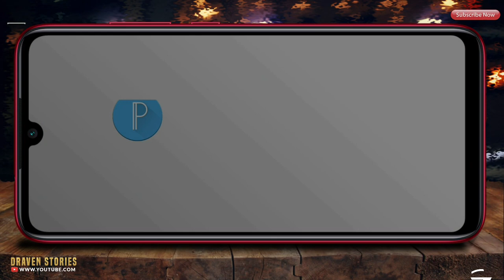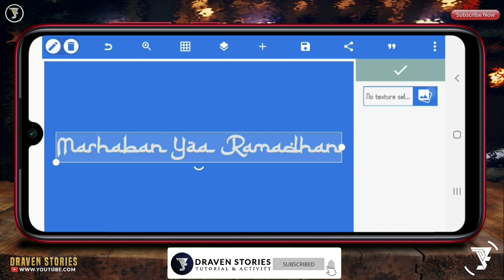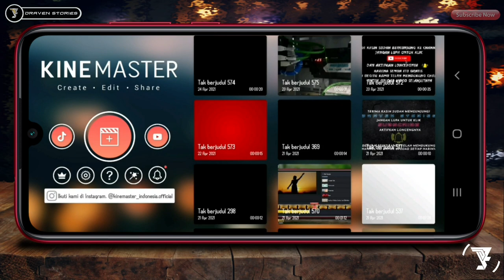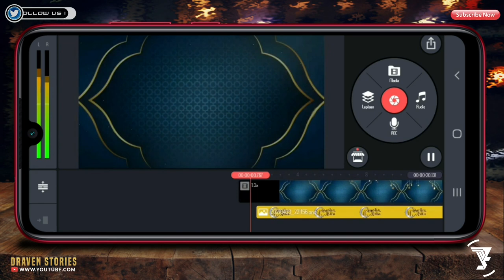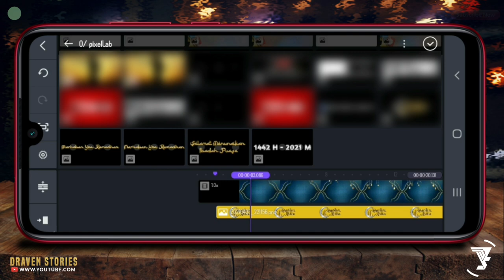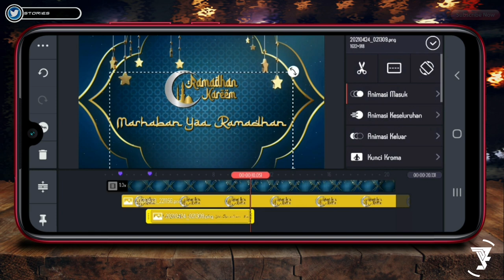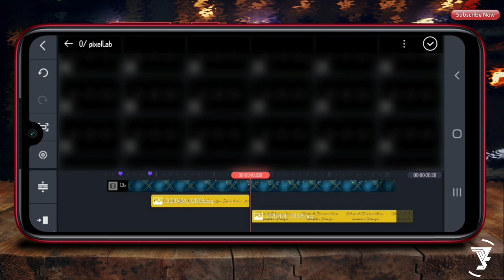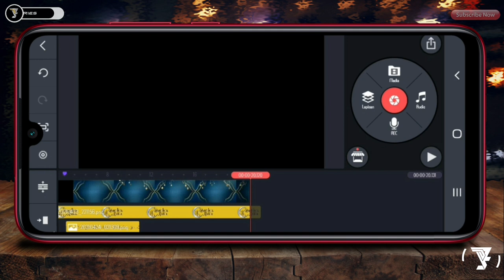Cara Membuat Video Ucapan Ramadhan #2 || Tutorial Kinemaster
Ucapan Ramadhan dengan metode video sangat mudah dibuat dengan menggunakan Android.

Di kesempatan kali ini saya akan memberikan tutorial :

Cara Membuat Video  Ucapan Ramadhan 2021 di Kinemaster.

Aplikasi ini sangat direkomendasikan para tutorial android untuk membuat video.

Untuk kalian yang ingin mendapatkan aplikasinya silahkan download di Play Store atau pada link yang sudah saya sediakan sebagai bahan untuk membuat video.

CHAPTERS
00:00 Intro
01:20 Pembuatan Teks
03:55 Penambahan Background
05:20 Penambahan Teks
07:58 Hasil Video
09:24 Outro

Semoga Bermanfaat 🙏